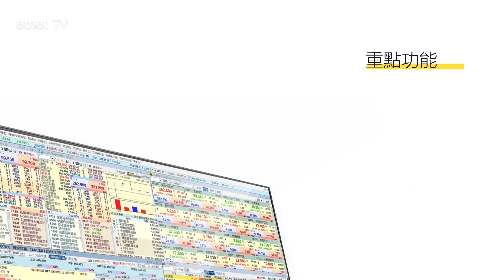【3分鐘熱炒股點評】天齊鋰業(9696)發盈喜 股價不升反跌 林家亨：前景無亮麗之處 股價難大升！｜嘉賓：林家亨｜2022-07-14│開市Good Morning節目精華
【嘉賓】

【時間分段】
00:00 片頭
00:09 天齊鋰業(09696)盈喜屬過去式，如何判斷前景？

【內容簡介】
天齊鋰業(09696)上市第二日發盈喜，預期上半年純利按年急增110-134倍，至96-116億元人民幣。不過，天齊股價在開市初段升近2%後便掉頭向下，最多跌近6%，低見77.15元。林家亨認為，天齊盈喜反映資產值增加，並非本業盈利能力大幅提升。加上天齊A股(深:002466)自2021年起累計升幅顯著，已反映業務表現理想的利好因素。他預料天齊前景不及同業贛鋒鋰業(01772)亮麗，H股股價未來亦難有大升空間，故不建議投資者部署。

原片：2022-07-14｜美國通脹高於預期 勢進取加息❓花旗唱淡油價 三桶油走或留❓比亞迪未止跌 撈貨等幾時❓｜嘉賓：林家亨｜開市Good Morning｜etnet｜etnet